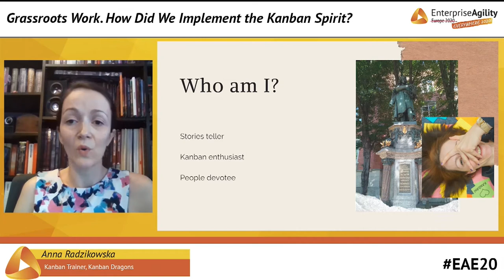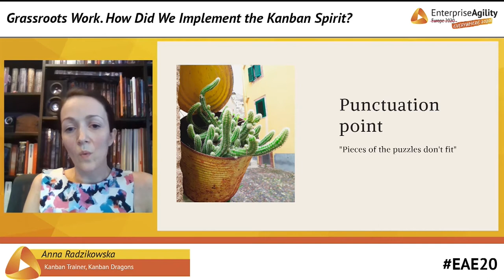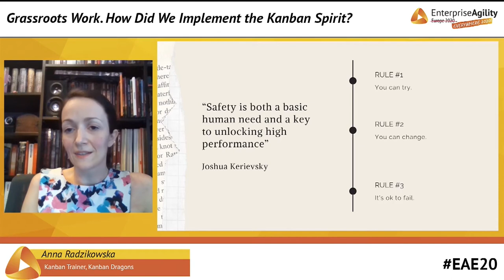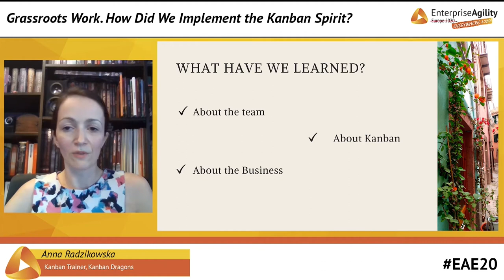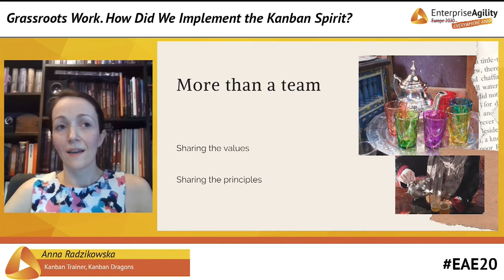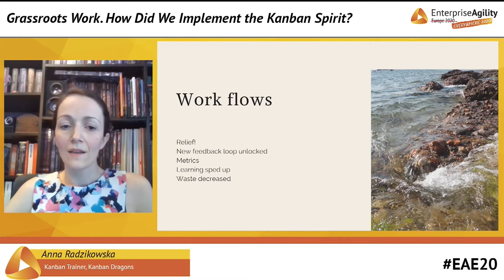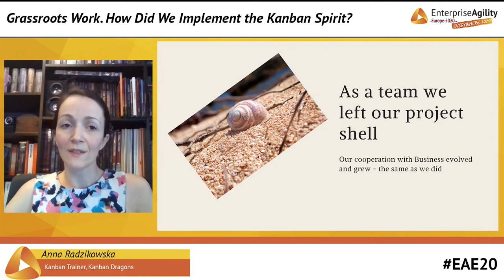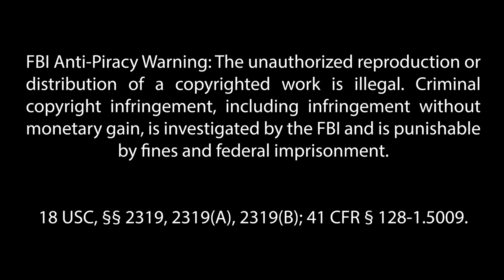Grassroots Work. How did We Implement the Kanban Spirit? -- Anna Radzikowska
18 USC, §§ 2319, 2319(A), 2319(B); 41 CFR § 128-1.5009. Visit Kanban University’s conference archive with videos & presentations

18 USC, §§ 2319, 2319(A), 2319(B); 41 CFR § 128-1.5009.